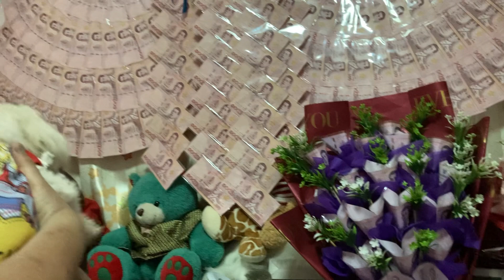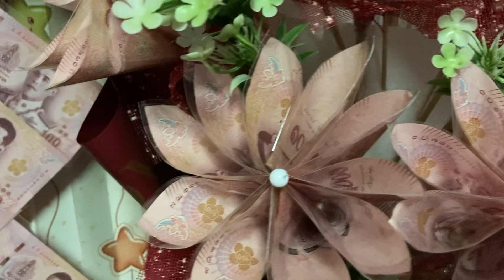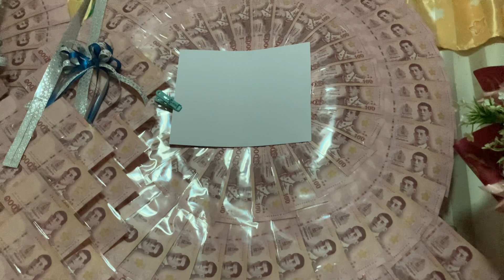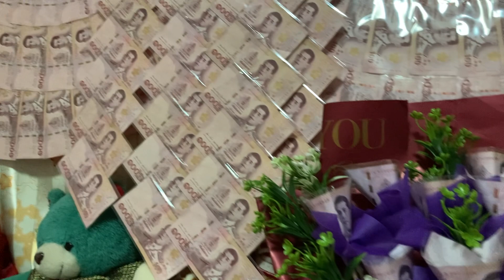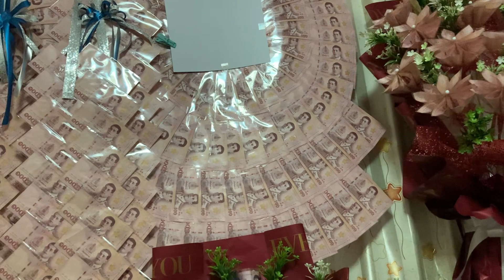ตะลึงช่อดอกไม้มาลัยงามคัก#สาวน้อยเพชรบ้านแพง